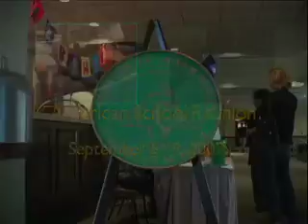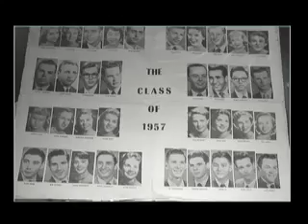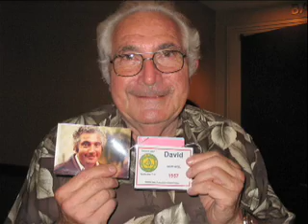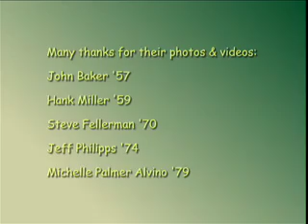2007 American School Reunion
The 2007 American School reunion held in Millbrae, CA. Classes from the mid-70s to earlier.